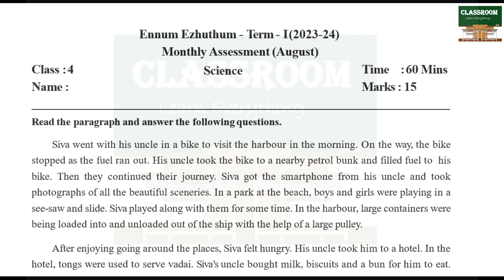ennum ezhuthum 4th science english medium august monthly assessment